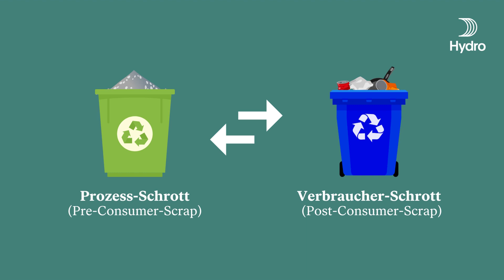Was ist der Unterschied zwischen Prozess- und Verbraucher-Schrott?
Bei der Herstellung von recyceltem Aluminium kommen unterschiedliche Schrottarten zum Einsatz. Besonders für die Bestimmung des CO2-Wertes (nach Mass Based Allocation-Methode), ist es wichtig den Unterschied zwischen Prozess-Schrott (Pre-Consumer-Schrott) und Verbraucher-Schrott (Post-Consumer-Schrott) zu kennen. Bei Hydro ist uns Transparenz gegenüber unseren Kunden sehr wichtig, deshalb geben wir immer darüber Auskunft, wie hoch die jeweiligen Anteile der Schrottarten in unseren Produkten sind.